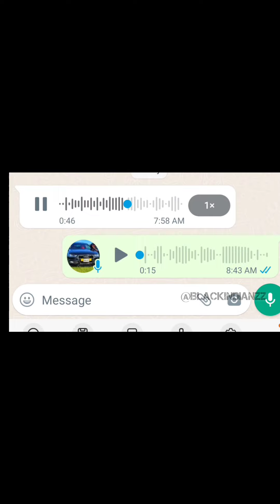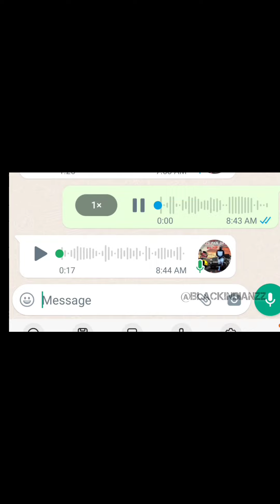mi off the island 🏝 fypシ゚viral